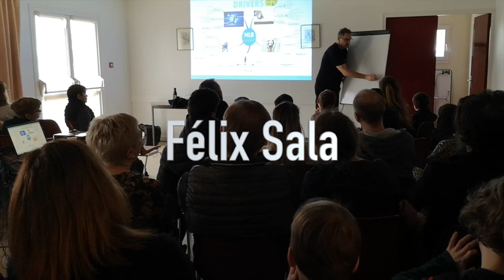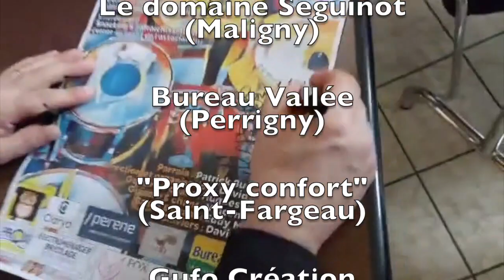Ecole de Drums - centre socio-culturel - 19 Mars 2023 - introduction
Concert de restitution des élèves de l'école de Drums au centre socio-culturel de Saint-Georges/Baulche (89).

Remerciements aux musiciens :

Hugues RENAULT au chant et à la guitare
Vincent AMIOT au chant et à la guitare
Eddy MICHELIN à la basse et à la guitare
David KAESER aux claviers
Catherine BERTHAULT au chant et aux choeurs

Remerciements à nos partenaires :

Les opticiens Clarya, à Auxerre
La société Pérene, à Auxerre
La librairie « la pieuvre », à Auxerre
L'entreprise Fox concept et design, à Chemilly-sur-yonne
Le domaine Seguinot, à Maligny
Bureau Vallée Auxerre
L'entreprise « Proxy Confort » situé à Saint-Fargeau
Gufo création, à Arcy/cure

L'association des arts rythmiques remercie également le parrain de l'école : Patrick Buchmann pour ses conseils avisés, Félix Sala pour sa master-class intitulée "L'estime de soi comme outil pédagogique" et la mairie de Saint-Georges/Baulche pour la mise à disposition du centre socio-culturel.